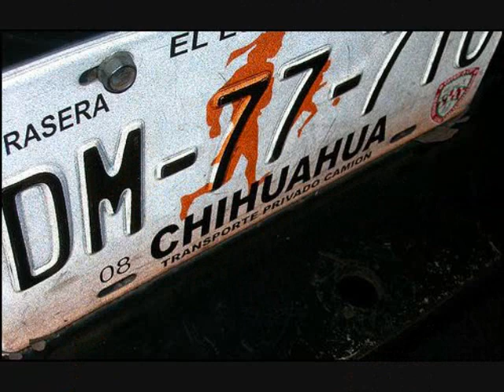chihuahua es mio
DESCARGA ESTE TEMA GRATIS EN ESTE LINK!!